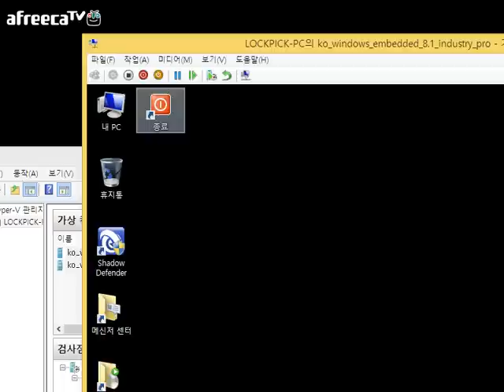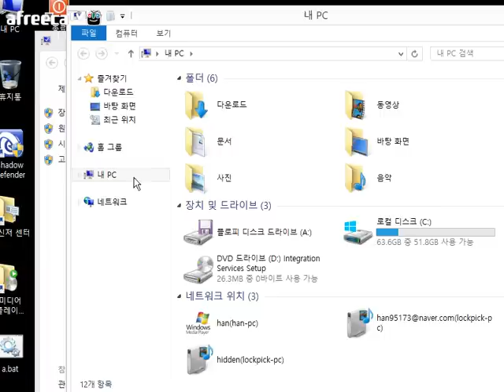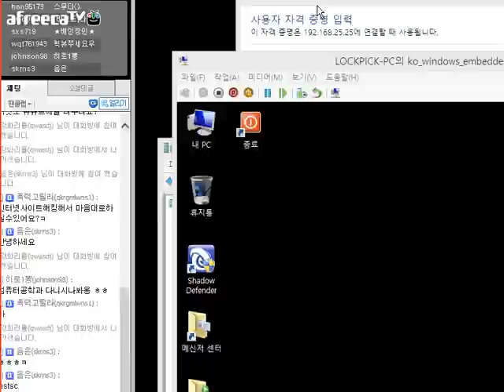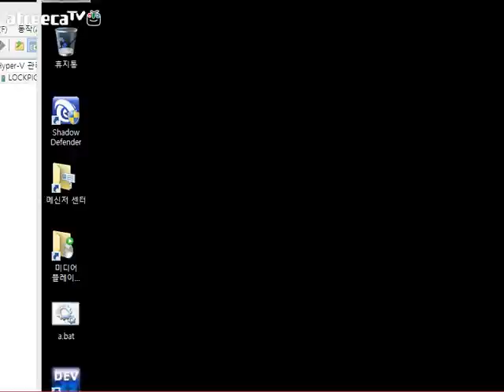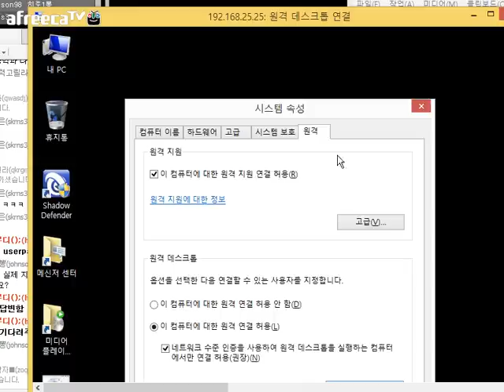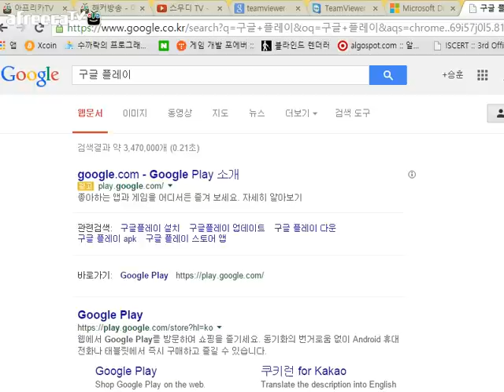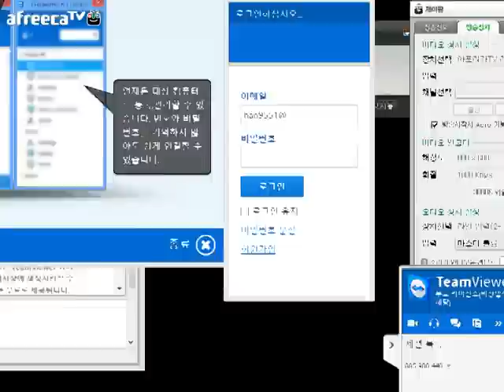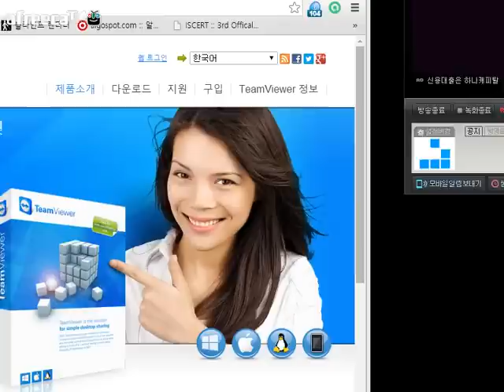[스무디] 컴퓨터 원격 사용하는 방법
141020 / 우리집 컴퓨터를 원격으로 조종해봅시다.
윈도우에 기본으로 있는 기능 "원격 데스크탑 연결"
그리고 TeamViewer